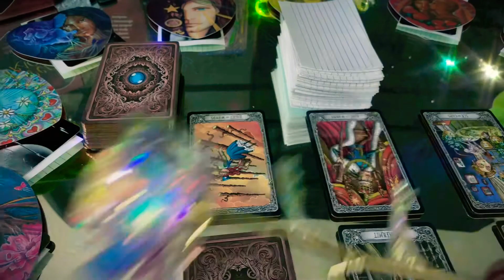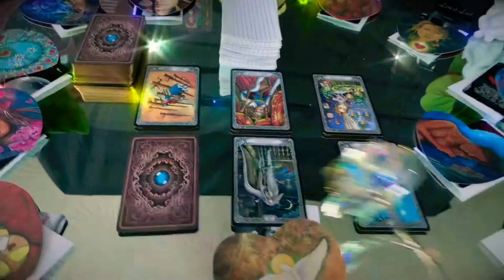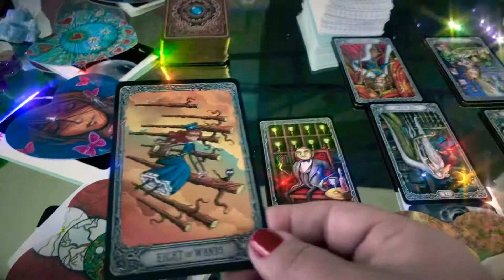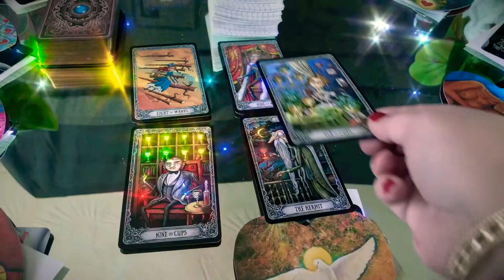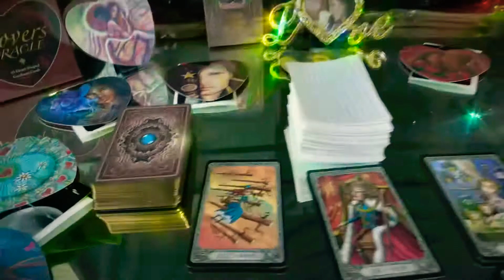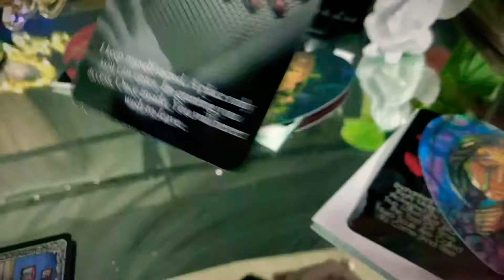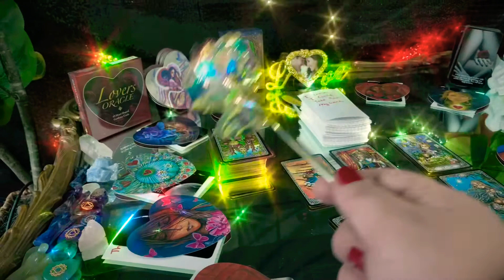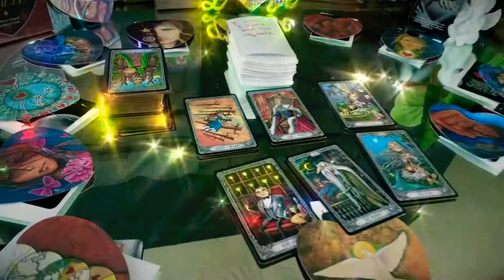Pisces ♓️ Wishes Fulfilled [February 2021] Month Ahead Tarot Reading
We Use the  Lovers Oracle, Love and Lust Oracle and Dark Mansion Tarot to look into your past present and future for February 2021 Valentine’s Day Tarot Reading. We also use my personal oracle cards handwritten. This is the zodiac sign of Pisces  Tarot Reading for the month ahead done February 2021. This is a Timeless Short Tarot Reading. Whenever you are drawn to this Tarot Reading it is your tarot reading.

🔮I did make this Live and recorded then uploaded a higher quality edited version. Check OUT your Playlist on my Home Page for more videos on the zodiac sign of Pisces  I have relationship readings, yearly readings, daily readings. I update your playlist every day. You can find it by going to YouTube ✨ Enchanted Mirror Tarot ✨ Scroll down✨Find the Playlist for Pisces  Start Here find the reading you seek all are timeless and all tarot readings are made for when you need to see them.

🔮To find Pick a Card Readings Youtube✨ Enchanted Mirror Tarot✨ Playlist✨ Find the topic you want.

This is a traditional Romney Spread. I discuss Career Tarot Reading, Love, Tarot reading, future perditions, general life tarot reading. YOUR TIME IS COMING! BEST YEAR EVER! month ahead. I filmed this daily tarot reading today. This is daily pick a card filmed today. Who will Pisces  marry? Who will be Pisces  Next relationship? Who will be Pisces  future husband? Who will be Pisces  future wife? Who will be Pisces  future spouse?
Who will Pisces   marry? Who will be Pisces   Next relationship? Who will be Pisces   future husband? Who will be Pisces   future wife? Who will be Pisces   future spouse?

🔮 My Video about  February 2021 Pick a Card Tarot ! Relaxing Asmr Tarot video I made explaining life ✨